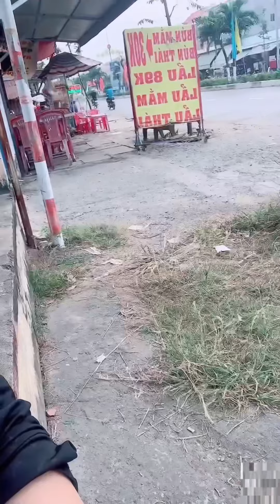Ăn bún thịt nướng lề đường và uống nước rau má sữa thơm ngon ạ